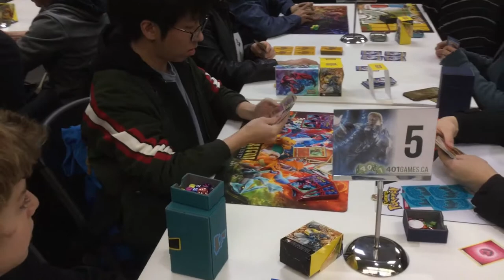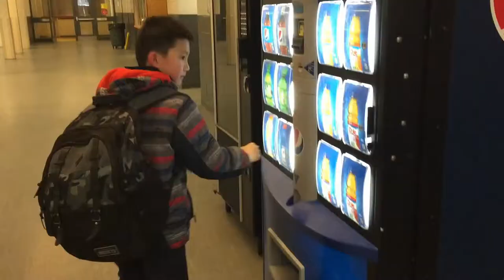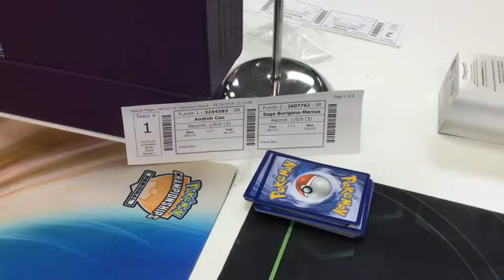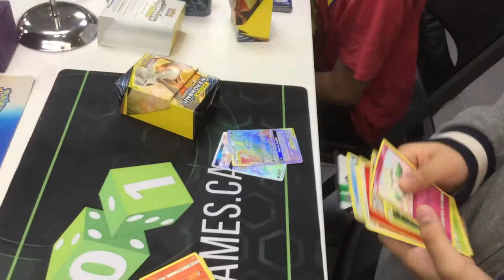Sun & Moon Unbroken Bonds Pre-Release - Pokemon Tournament 4.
Sun & Moon Unbroken Bonds Pre-Release  - Pokemon Tournament 4. Me and my friend, Ozgur went to 401 Games Downtown. We got the Build and Battle Kit and an extra 2 packs. Then we opened the Build and Battle kits and some people got rare cards but some didn't. The people that got rare cards yelled and screamed. Me and my friend also yelled because of the Buzzwole and Pheromosa Gx Full art, Blastoise Hyper Rare Gx, Beast Bringer Secret Rare and a Persian Gx. Then everyone built a 40 card deck in order to battle using the 23 card kit given in the Build and Battle kit. they needed the extra packs for the remaining 17 cards. I struggled from beginning but I completed my deck just in time. It was not a very strong battle deck though. After we completed the first round of the Sun & Moon Unbroken Bonds Pokemon tournament. Then we went to second round. Who was going to win? Friends Join us in a Magical time!